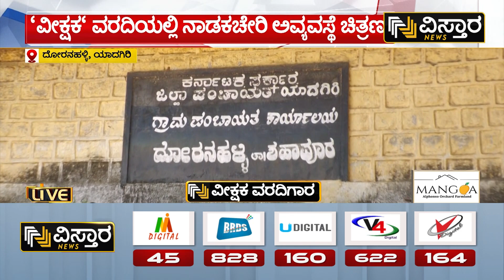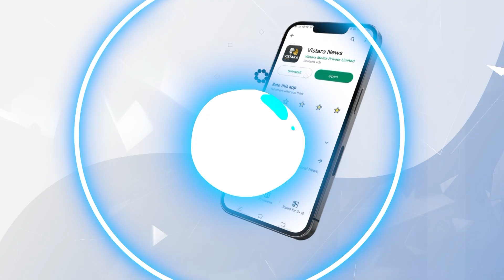ಹೊಸ ಕಟ್ಟಡ ಇದ್ರೂ ಹಳೆಯ ಕಟ್ಟಡದಲ್ಲೇ ಯಾಕೆ ಕಚೇರಿ ಇದೆ?| Veekshaka Varadigara| HPK| Yadagiri | Vistara News